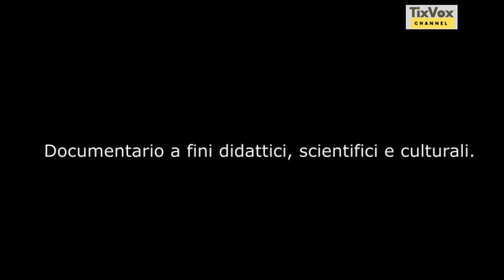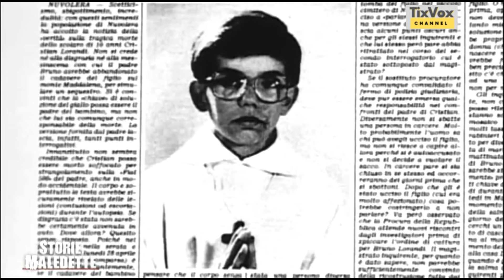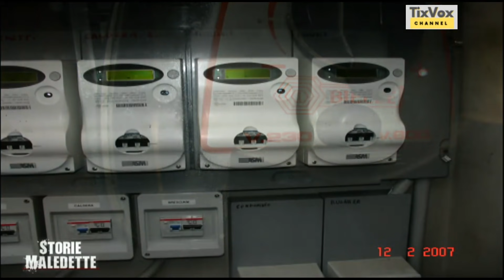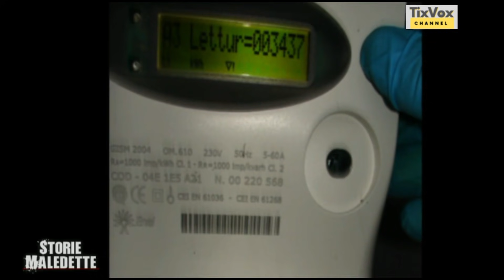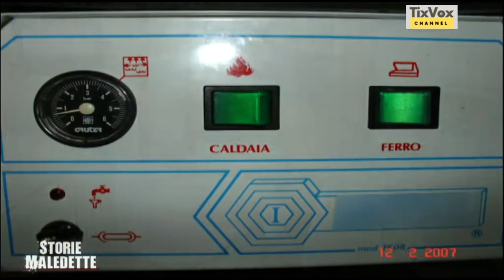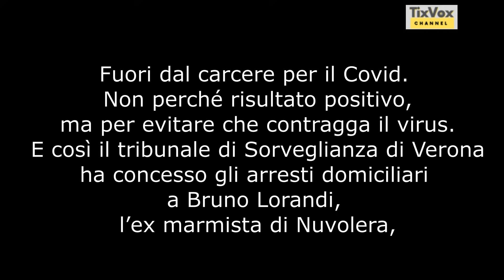storie maledette - Bruno Lorandi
Lo scopo della trasmissione, inserita nel palinsesto di Rai 3, è quello di raccontare storie di personaggi della vita comune diventati noti per avvenimenti di cronaca nera e, quindi, di casi giudiziari. Gli intervistati sono tutti condannati al carcere, da dove viene registrata la puntata, che ha lo scopo di ricostruire le vicende, l'analisi dei moventi, e il successivo iter processuale. Il programma narra questi eventi eccezionali come metafore dell'inquietudine della società italiana contemporanea, dal punto di vista dei colpevoli e degli innocenti.  Leosini  ha soggiunto: «i miei interlocutori non sono mai professionisti del crimine, ma persone come me che a un certo punto della loro vita cadono nel vuoto di una maledetta storia»; «ho incontrato un'Italia in cui il delitto attraversa trasversalmente tutti gli strati sociali e racchiude in un certo senso la storia del Paese.

 (Documentario a fini didattici, scientifici e culturali.)
Le norme nazionali ed internazionali permettono la divulgazione di parti  singole o di opere intere  per la ricerca e studio personale o a scopo culturale, didattico, scientifico. Articolo 70 – Legge 633/1941 sul diritto d’autore .

Giorni di ordinaria follia: Quando la cronaca è nera (Italiano)

Per i tuoi acquisti su Amazon clicca il link che trovi qui , aiuterai il canale a percepire una piccola commissione … a te non costa niente in più, Grazie : una volta entrato sul sito Amazon tramite questo naviga nelle categorie di tuo interesse e fai i tuoi acquisti.
Se vuoi fare una donazione per sostenere e far crescere questo Canale clicca qui